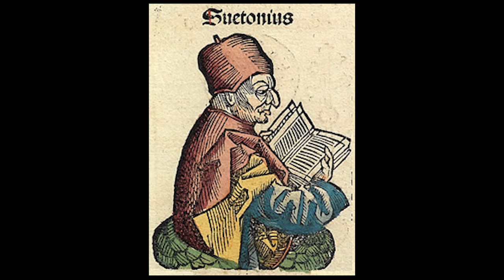Veni, Vidi, Vici